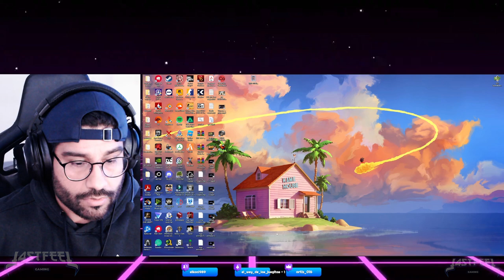Como Derrotar a VEGETA OZARU || Dragon ball Sparking Zero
Aca te cuento algunos consejos de como derrotar de la manera mas fácil y rápida a Vegeta en Forma Ozaru

🔴 DIRECTOS EN MI TWITCH:   / L4stfeel